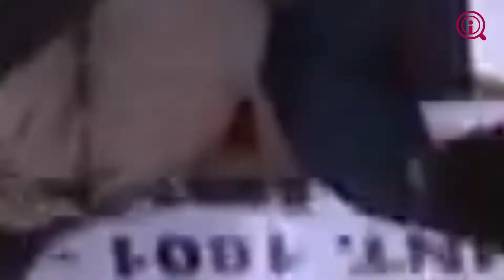5 consejos para evitar una estafa al comprar un viaje - Frank Tipiani es Infodestino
He escuchado muchas recomendaciones de como elegir una agencia de viajes adecuada, pero en realidad, no solo eso evitara que te estafen, tengo mas de 15 años trabajando en el sector turismo y he visto de todo... empecemos por lo mas lógico.